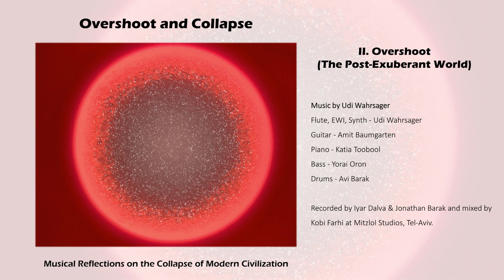Overshoot and Collapse - Part II: Overshoot (The Post-Exuberant World)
Part II: Overshoot (The Post-Exuberant World)

“I speak of ‘predicament’ not ‘crisis’, because I refer to conditions that are not of recent origin and will not soon abate. In brief, that predicament and its background can be outlined as follows: Human beings, in two million years of cultural evolution, have several times succeeded in taking over additional portions of the earth's total life-supporting capacity, at the expense of other creatures. Each time, human population has increased. But man has now learned to rely on a technology that augments human carrying capacity in a necessarily temporary way - as temporary as the extension of life by eating the seeds needed to grow next year's food. Human population, organized into industrial societies and blind to the temporariness of carrying capacity supplements based on exhaustible resource dependence, responded by increasing more exuberantly than ever, even though this meant overshooting the number our planet could permanently support. Something akin to bankruptcy was the inevitable sequel.” (from "Overshoot" by William R. Catton Jr., p. 5)

In the “post-exuberant world”, human civilization is feeding on the decaying fruits of progress. This second part, titled “Overshoot”, portrays a highly advanced civilization, trying to live the high life on the brink of collapse.

Personnel on this track:

Composition and arrangement - Udi Wahrsager
Flute, EWI, Synth - Udi Wahrsager
Guitar - Amit Baumgarten
Piano - Katia Toobool
Bass - Yorai Oron
Drums - Avi Barak
Recorded by Iyar Dalva & Jonathan Barak and mixed by Kobi Farhi at Mitzlol Studios, Tel-Aviv.
Overshoot and Collapse: Musical reflections on the collapse of modern civilization

About this music:

“Overshoot and Collapse - Musical Reflections on the Collapse of Modern Civilization” is a four part jazz-oriented suite, inspired by William Catton’s seminal book “Overshoot”. According to standard calculations, human civilization has overshot Earth’s carrying capacity around the early 1970's. Since then, we have been consuming resources faster than nature can regenerate them. Biologically designed to grow at all costs, this self-destructive process will not be reversed voluntarily. By laws of nature, subsequent collapse is inevitable. Deeply-rooted denial mechanisms shield us from acknowledging that such a collapse may already be  underway. Writing this music helped me process the realization that a near-term collapse of modern civilization is probable, if not inevitable. Most of the music was recorded in a live studio session on 2/8/21 at “Mitzlol Studios”, Tel-Aviv.